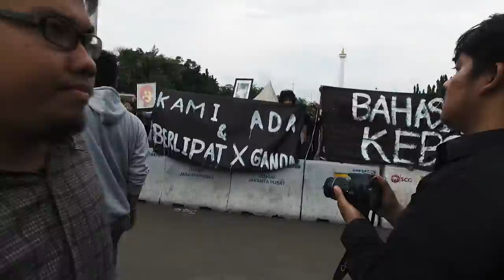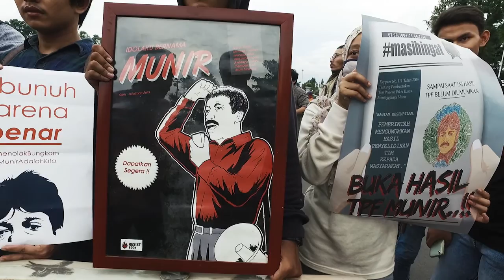Sorgemagz.com - (Aksi Warga) "Menuntut Negara Membuka Hasil Laporan TPF Munir" l Jakarta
Berikut dokumen (Aksi Warga). Rabu (2/11) ragam elemen dan organisasi dari Aliansi Muda untuk Munir (Amuk Munir) menggelar aksi di depan Istana Negara, Jakarta. Mereka menuntut agar negara segera mengumumkan hasil Tim Pencari Fakta (TPF) kasus Munir dan mengungkap kasus tersebut hingga tuntas.

Berbeda dengan video (Aksi Warga) sebelumnya. Dalam video ini, kami "menggunakan" host, yaitu Angga Miga (Asta). Adapun segala "joke" yang dilontarkan tidak bermaksud untuk menyinggung pihak-pihak tertentu.